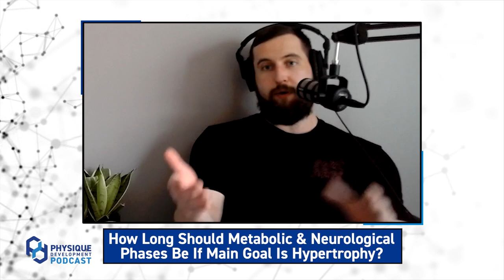Rapid Q&A #6 — PT Certifications, Daily Step Counts, Skipping Lunges, & More! | PD Podcast Ep. 29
Today’s episode is a rapid Q&A. This is where we take your questions and quickly answer them with the “need to know” on the topic based on our education and experience working with clients.

We will answer 14 total questions on topics such as supplements, training volume, step count, fat loss, and much more!

As always, it is our goal not only to supply you, the listener, with valuable insights on the topics or questions but also to plant some seeds for further research and thought. Without further ado, let’s get into today’s rapid Q&A.

Topic/Question Timestamps are:
 (0:00) Intro
(0:18) Reviews & Comments
(1:32) YT Question - Am I Wasting My Time Taking Glutamine & Creatine?
(4:14) Q1 - Upper Back Pulldowns Seem Hard To Progress On In Terms Of Load. Why Is That?
(5:09) Q2 - Which PT Certification Is The Best Among Things Like NSCA, NASM, ACE, Etc.?
(8:42) Q3 - How Do You Determine Volume For Muscle Groups?
(10:26) Q4 - Can We Skip Lunges & Still Achieve Decent Legs?
(12:03) Q5 - How Long Should Metabolic & Neurological Phases Be If Your Main Goal Is Hypertrophy?
(14:22) Q6 - How Many Steps Should You Take If You Work A Desk Job? What About For Fat Loss? Benefits Of Having A Step Count In General?
(18:45) Q7 - I'm In A Fat Loss Phase But Have To Travel For Work. Should I Follow My Program Or Stop?
(21:10) Q8 - Can You Have Fats Before Training? How Long Before Training Are Fats Ok?
(24:36) Q9 - Amenorrhea—What Is It & Does It Hinder Muscle Growth?
(28:19) Q10 - Favorite Exercises For Glutes? What About Quads?
(30:46) Q11 - What Is Your Favorite Rep Scheme Or Rep Range To Train In?
(31:46) Q12 - How To Improve Your Networking Within The Industry?
(35:24) Q13 - What Are The Ideal Characteristics You Want To See In Your Clients?
(38:17) Q14 - If You Could Only Have 1 Piece From Your Home Gym, What Would It Be?
(41:28) Wrap-Up

Questions for future Rapid Fire episodes or have a topic you’d like us to cover?

For more information about our 1-to-1 Online Coaching, visit: Lifestyle Coaching
Interested in competition prep? Visit: Competition Prep Coaching

To follow the team on Instagram:
Coach Alex - @alexbush__
Coach Austin - @austincurrent_
Coach Sue - @suegainz